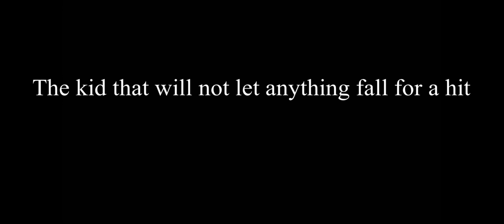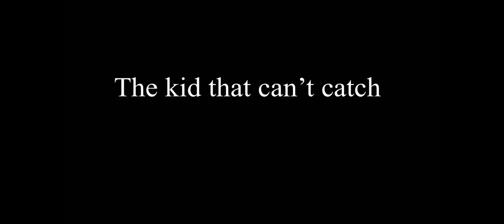Baseball at recess be like….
I decided that I would hope on this trend of (football at recess be like) but I do it for baseball…